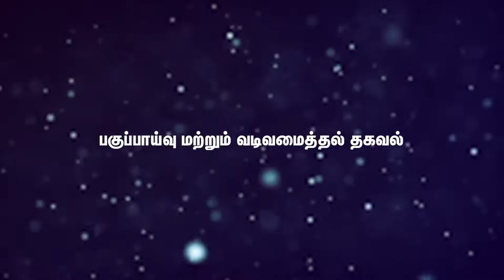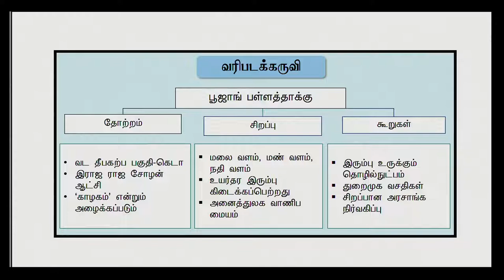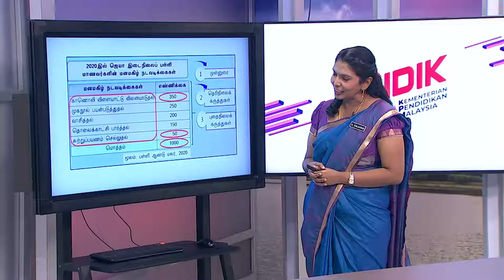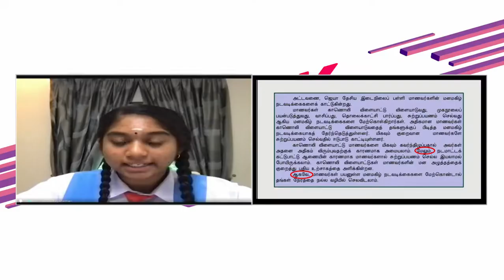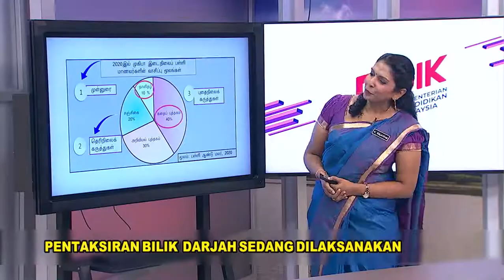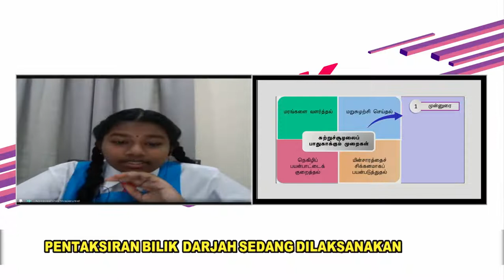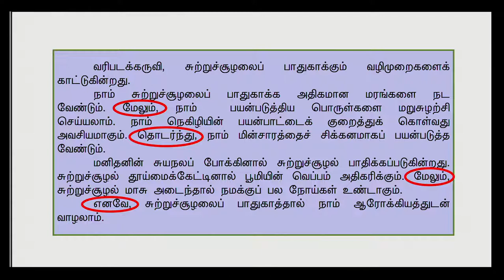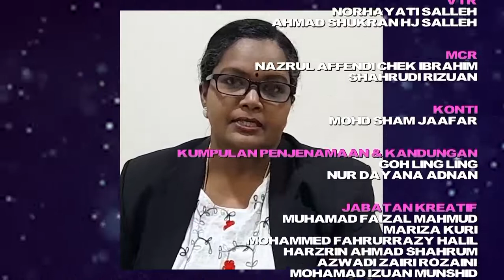DidikTV Teras Ep 35 Bahasa Tamil Menganalisis Dan Merumus Maklumat